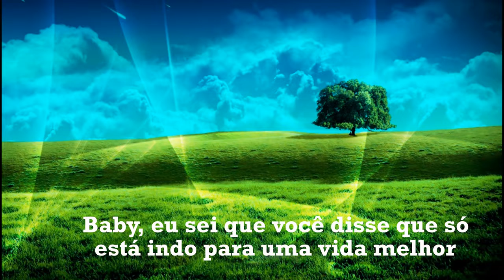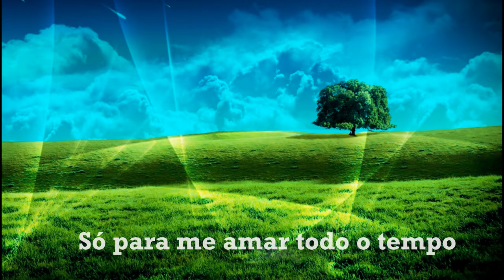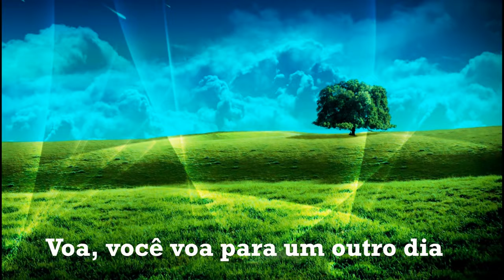MARK DAVIS - (Fábio Jr) - Don't Let Me Cry